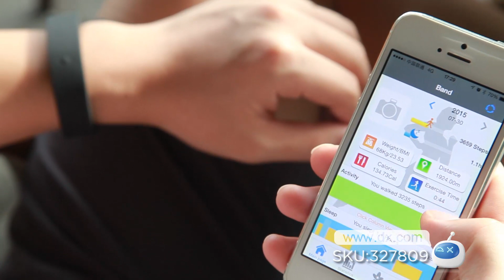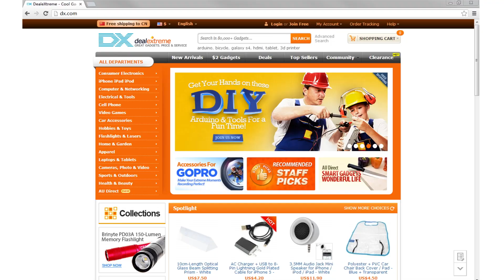DX: Cyband IP67 Bluetooth V4.0 Smart Watch Wristband Bracelet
Cyband IP67 Bluetooth V4.0 Smart Watch Wristband Bracelet w/ Sports / Sleep Tracking - Black

Cyband is a smart device that can be worn on wrist; Built-in 3D sensor, vibrating motor and li-ion battery; Can record real-time data of exercise and sleep in daily life and can sync this data with smart phones or PC, leading you to a healthy life; Supports OS and devices: IOS: IPHONE 4S / 5 / 5S, IPOD TOUCH 5, IPAD 3, IPAD MINI 2; Android: Samsung Galaxy S4, Galaxy Note 3 / 2, Xiaomi 2S, all above devices need Bluetooth 4.0+, Android 4.3+;

Brand: Cyband
Quantity:  1Piece
Color:  Black
Material:  TPU + ABS + aluminum alloy

Specification
Water-proof:  Yes
Bluetooth Version: V4.0
Compatible OS: Android 4.3 / iOS 7.0 or above

Battery
Battery Capacity: N/AmAh
Battery Type: Li-ion battery
Standby Time: 510Hour